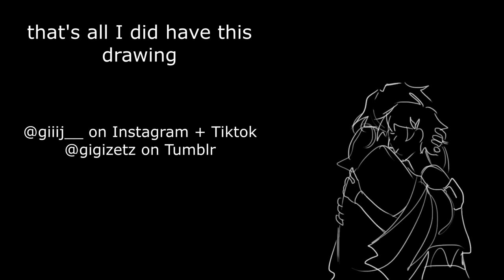I can't help but wonder | EPIC: The Musical Animatic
I started making this one some time ago but lost motivation to finish it. Still thought I'd upload what I had because it looked pretty